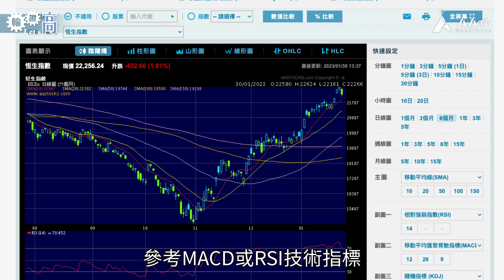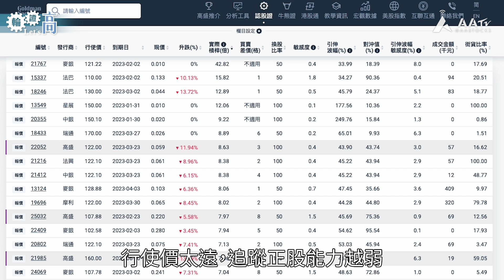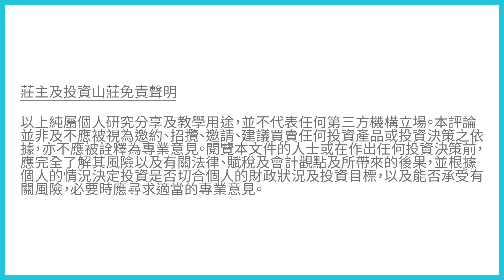【高盛特約】港股高位 如何揀選窩輪兼顧鎖定利潤及倍大潛在回報？︱輪證Let's高︱輪證教學︱莊主︱AASTOCKS︱ EP22︱2023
【高盛特約】莊主分享窩輪實戰技巧！港股高位 如何揀選窩輪兼顧鎖定利潤及倍大潛在回報？

今集邀請到莊主分享2023年市況睇法及實戰投資輪證技巧！港股由2022年11月起從低位反彈，以今年1月高位22,700點計，累彈逾8,000點， 投資者現水平對後續走勢有一定疑問，如何可以鎖定及倍大潛在利潤？今集莊主教大家如何善用窩輪以及選擇窩輪時有何注意事項！

高盛免責聲明： 本結構性產品並無抵押品 由高盛(亞洲)有限責任公司發出。一切權利已被保留。以上資料僅供參考，並不構成對任何投資買賣的要約、招攬或邀請、誘使、申述、建議或推薦。投資涉及風險，認股權證及牛熊證的價值可急升亦可急跌，持有人的投資可能會蒙受全盤損失。過往表現並不預示未來表現。本產品並無抵押品，投資者所依賴的是發行人及擔保人的信譽。如發行人或擔保人無力償債或違約，投資者可能無法收回部份或全部應收款項。投資者在購買認股或牛熊證權證前，應確保本身了解認股權證或牛熊證的性質，詳閱有關上市文件所載的認股證及牛熊證條款及風險因素，並（如有需要）尋求專業意見。莊家可能是唯一報價者。

莊主及投資山莊免責聲明：以上純屬個人研究分享及教學用途，並不代表任何第三方機構立場。本評論並非及不應被視為邀約、招攬、邀請、建議買賣任何投資產品或投資決策之依據，亦不應被詮釋為專業意見。閱覽本文件的人士或在作出任何投資決策前，應完全了解其風險以及有關法律、賦稅及會計觀點及所帶來的後果，並根據個人的情況決定投資是否切合個人的財政狀況及投資目標，以及能否承受有關風險，必要時應尋求適當的專業意見。

AAstock免責聲明 : 以上廣告由高盛(亞洲)有限責任公司提供。AASTOCKS.com Limited 對本廣告的內容不承擔任何責任，對其準確性，完整性，品質，及時性，或可靠性不作任何陳述或予以認可，並明確表示不對任何由本廣告的全部或部分內容引致之損失或損害承擔任何法律責任或為其引起的損失負責。